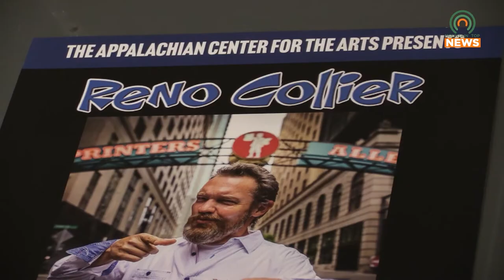Comedian Reno Collier to Perform in Pikeville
This Friday, comedian Reno collier will be hitting the stage at the Appalachian Center for the Arts.